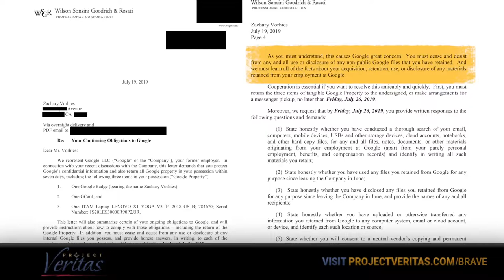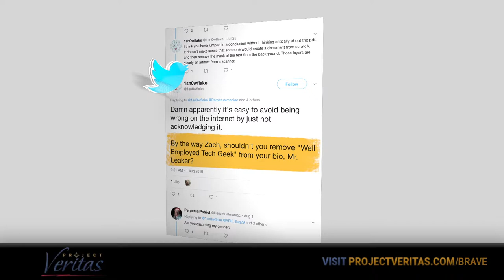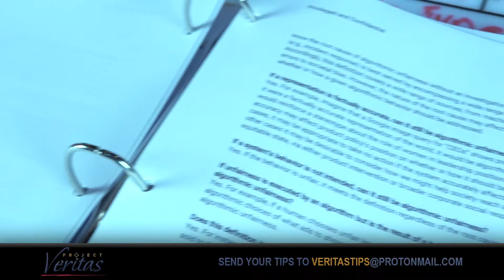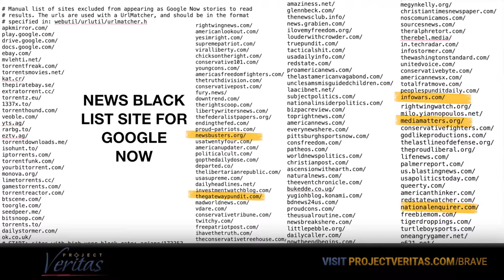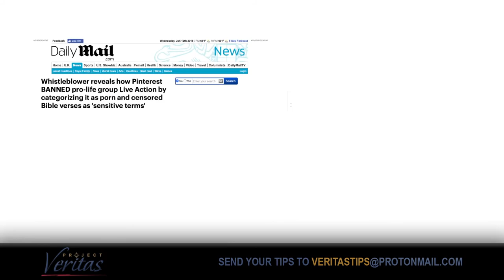Google Engineer Whistleblower Goes Public